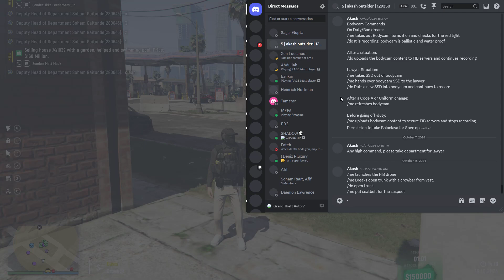GANG store robbery with hostage And FIB SAHP LSPD NG save hostage and store